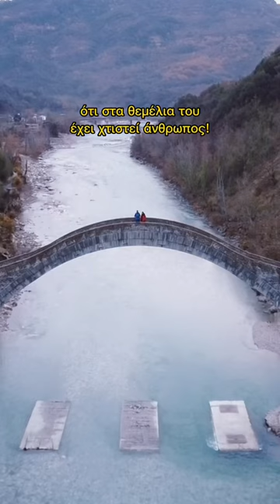🤯 ΤΟ ΜΕΓΑΛΥΤΕΡΟ ΜΟΝΟΤΟΞΟ ΓΕΦΥΡΙ ΤΩΝ ΒΑΛΚΑΝΙΩΝ βρίσκεται στα ΤΖΟΥΜΕΡΚΑ μας!